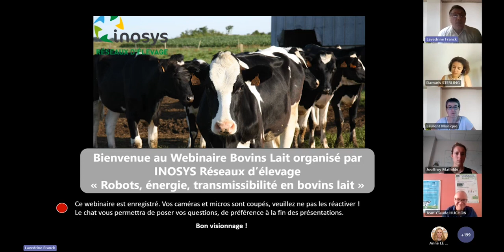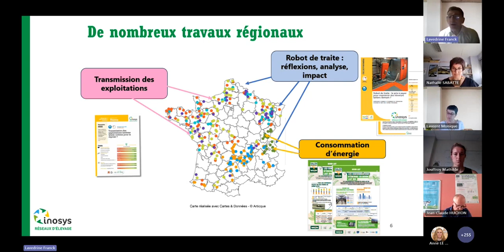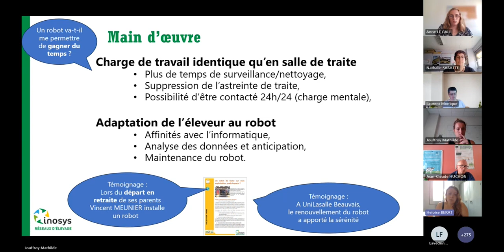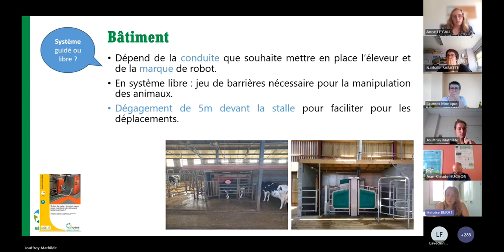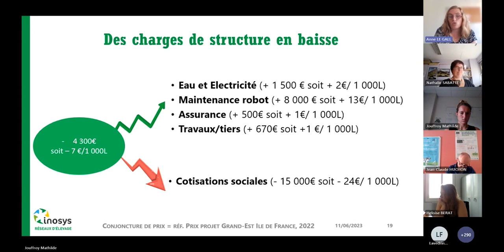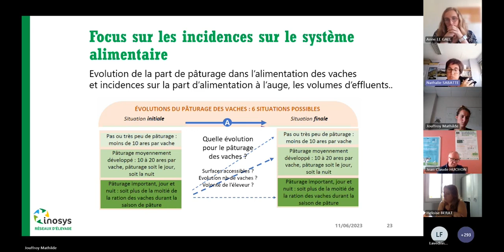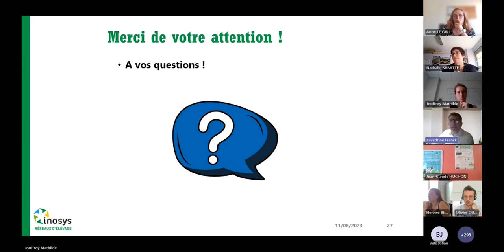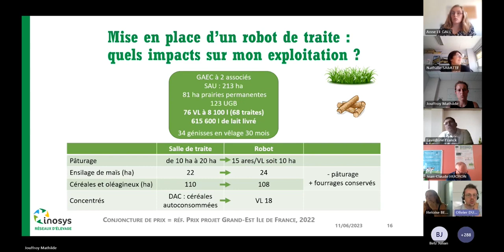Webinaire INOSYS Robots énergie, transmission regards sur trois thématiques clés en BL Partie 1